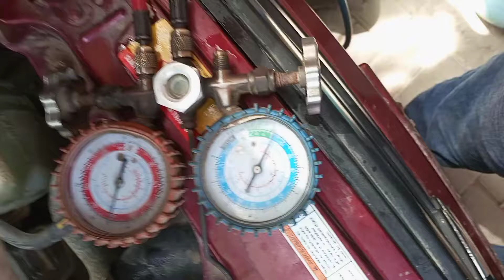Suzuki WagonR AC problem complete unit check find the problem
Assalamu Alaikum yah Suzuki Wagon R hai AC ka masala hai ismein To usko Humne pressure dalkar check kar raha hai aapko main batata hun uske andar kya likhe aap video mein Dekhenge iski cooling coil League